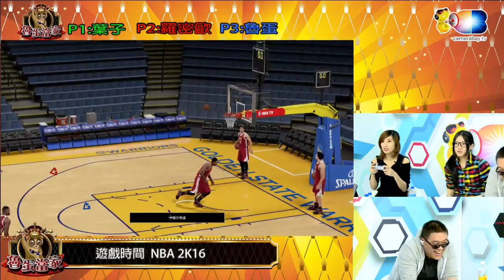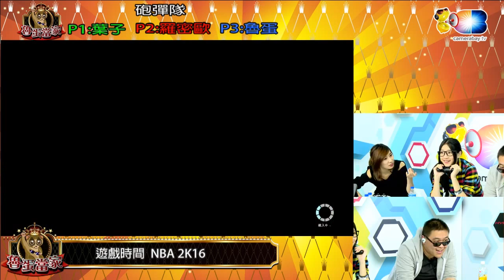20151208魯蛋當家_02 魯羅葉NBA人生 2K16練習時間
主持人:魯蛋 羅密歐 葉子
展元下戰帖 魯羅葉來練習啦~
超級混亂練習時間登場